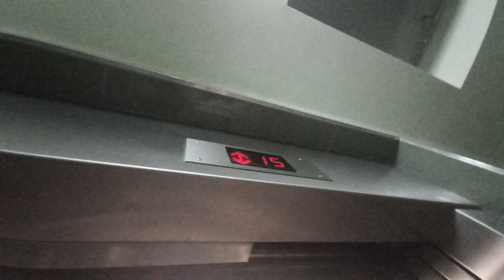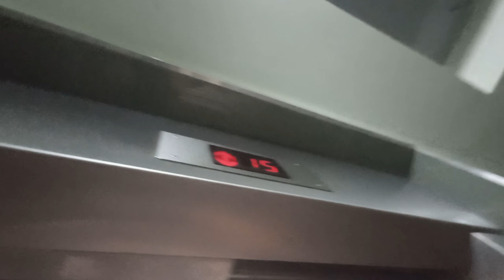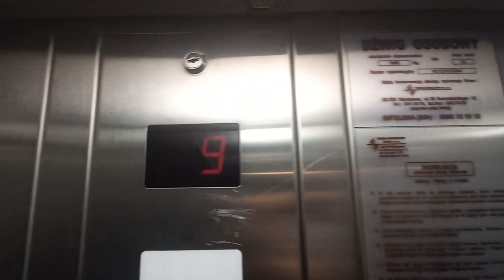Translift, Pejzażowa 12 Klatka B, Warszawa.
Dane techniczne:
Producent: Warszawska Fabryka Dźwigów "Translift"
Rok produkcji: 2005
Modernizacja: Nie
Kondygnacje: 19 (-3, -2, -1, 0, 1, 2, 3, 4, 5, 6, 7, 8, 9, 10, 11, 12, 13, 14, 15)
Silnik: Dwubiegowy
Prędkość: 2m/s